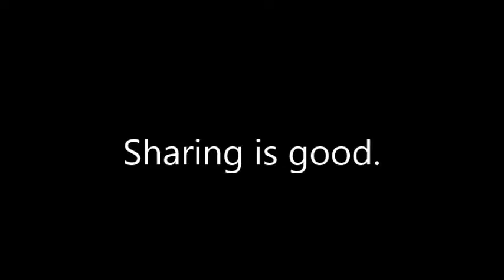Sharing is good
My almost 6 years old leghorn chicken has been living with my dogs in the house since she was born. She has pendulous crop that she will die if she lives outside.  My blue and gold macaw is the nosiest animal I ever had. He is funny though...